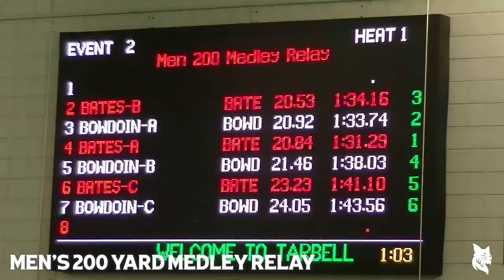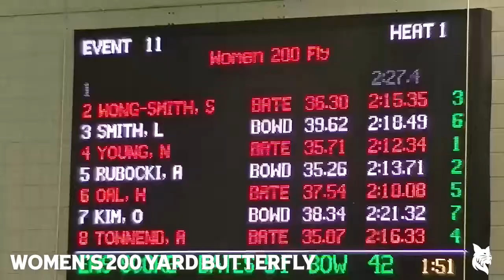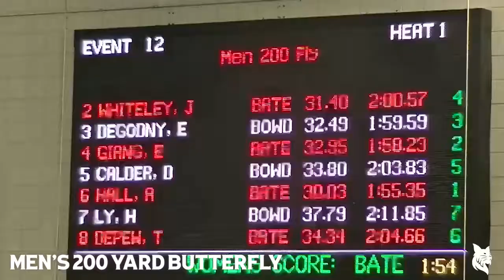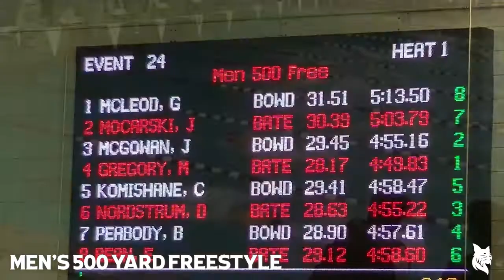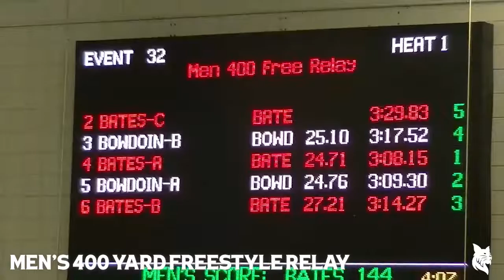2022 Bates vs. Bowdoin Senior Day Dual Meet Highlights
The Bobcat men and women take on Bowdoin at Tarbell Pool!

Two Bobcats set pool records and the Bates men's swimming and diving team captured the CBB title on Senior Day with a win over rival Bowdoin Saturday at Tarbell Pool. The Bates women came up just short as Bates split the dual meet with the Polar Bears.

The men out-scored Bowdoin 173-114 on the afternoon while the women lost a tight contest by a count of 147-141.

The Department of Athletics and Physical Education promotes the mission of the College by providing appropriate amateur, gender-equitable athletic opportunities that enhance the overall liberal arts undergraduate experience. Consistent with Bates’ national reputation, the Department offers programs that strive for excellence and seek distinction within the New England Small College Athletic Conference and at the national level.